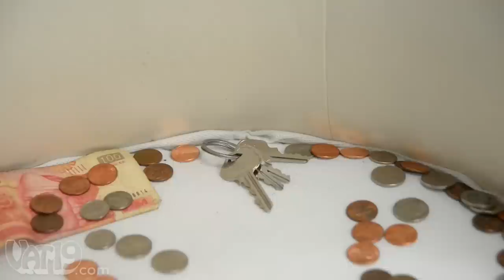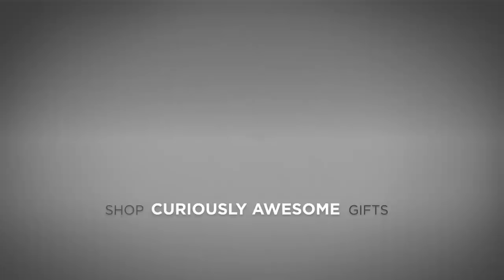Coin Storage and Key Holder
*Item is discontinued. View more awesome products to help you stay organized

The Coin Storage Bank combines a simple form, practicality, and problem-solving into one beautiful design.

When you come home, place your keys on the tray along with any loose change. The coins will automatically slide down into the storage bank and your keys (and any other larger items) will remain atop the tray and easy to find again later!

Your loose change can be retrieved by pulling the wooden base and the ceramic storage tray apart.